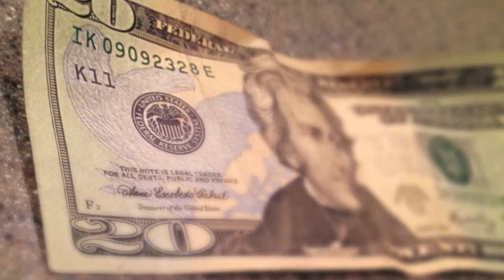Story_AbbeyWarner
New Project